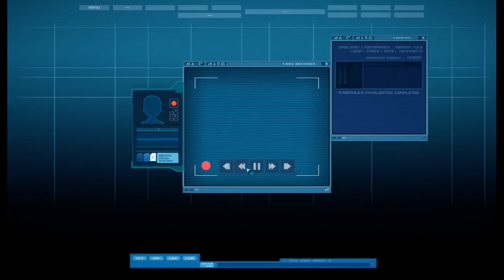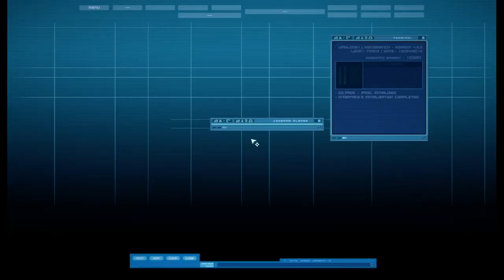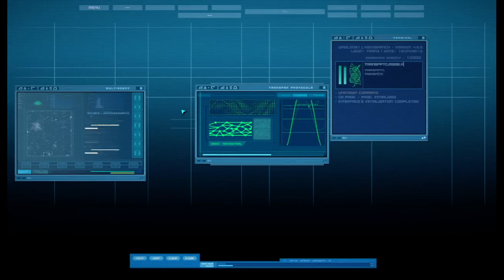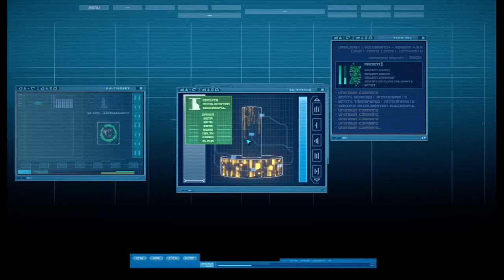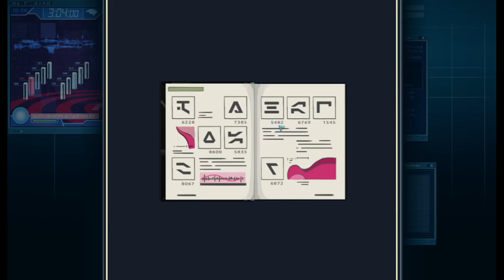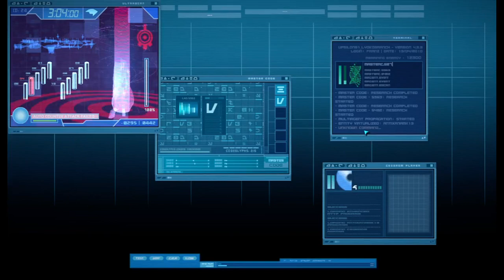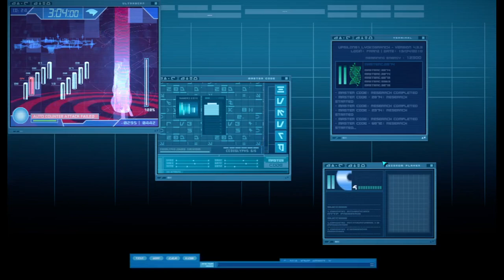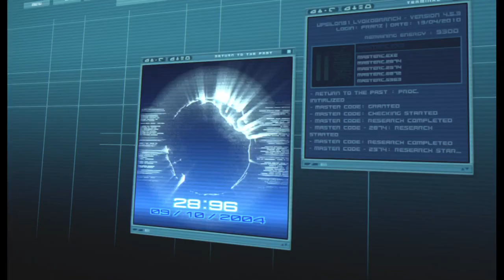IFSCL Story Mode Prologue: Xanapocalypse (Silent)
Here is a Silent playthrough of Xanapocalypse, IFSCL's Chapter 0.
Something i did to get used to recording through my Steam Deck.